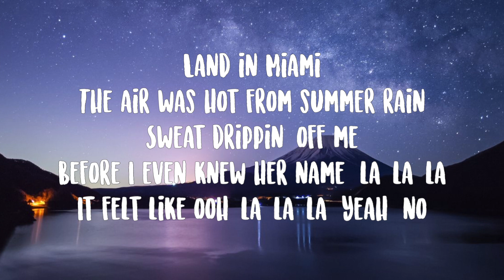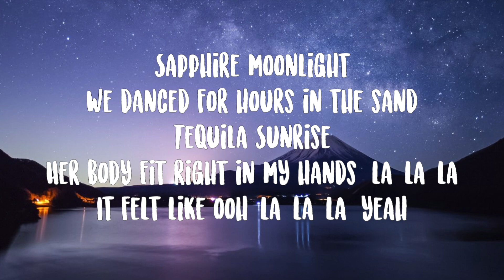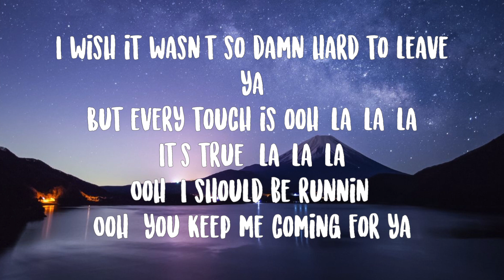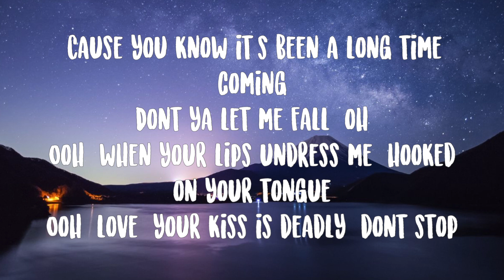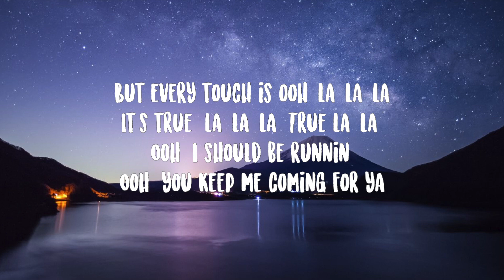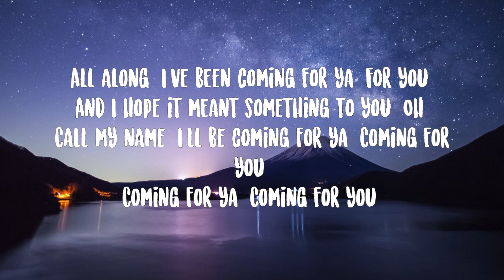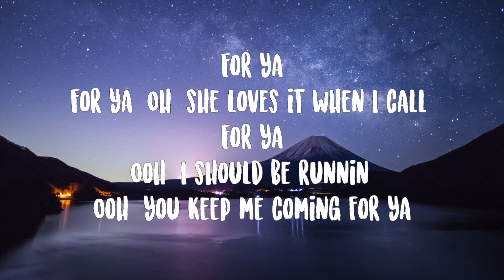Shawn Mendes & Camila Cabello- Señorita Lyrics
Sapphire moonlight
We danced for hours in the sand
Tequila Sunrise